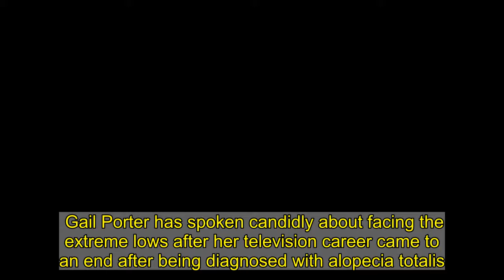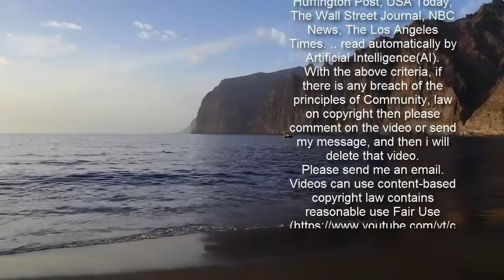Gail Porter left homeless after refusing to wear wigs caused TV work to 'dry up'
Gail Porter has spoken candidly about facing the extreme lows after her television career came to an end after being diagnosed with alopecia totalis.  The Celebrity Big Brother star, 49, was diagnosed with the condition in 2005 and chose not to wear a wig in order to raise awareness of the condition.  She also refused to wear a wig when asked by television execs, a decision which later saw work come in less frequently, causing Gail to stay with friends and left with no money to top up her phone.  Speaking on the Sacrifice and Success podcast, she said: "My personality took a bit of a knock."    The mum-of-one continued: "Jobs just stopped. Because you don't look the same, 'would you wear a wig, would you mind wearing a wig'? No, I don't want to wear a wig. This is how it is.  "People go through a lot of worse things, my mum lost her hair to cancer, from chemotherapy. I just lost my hair, I'm very lucky."  During her alopecia battle, as well as her mum's cancer, Gail was also dealing with divorcing her ex-husband, Dan Hipgrave, of Toploader fame.    While experiencing such turbulent times, Gail found herself homeless and with little money in her pocket.  "My mental health was just going. I was going through the divorce, no money coming in," she recalled.  She added: "So eventually I had nowhere to stay, it just went from bad to worse. Things like, what do you do? Do I drink? I've got no clue whatsoever, I don't take drugs so.    "I had loads of great friends but it was getting embarrassing because I'm in my forties, my daughter's staying at her dads'."  Recalling her ordeal, Gail said: "I've got no money, I've got no work, I'm sleeping on people's coaches. It was like the Young Ones. I didn't think I was going to be like this at my age.  Like what you see? Then fill your boots...    "This is why you don't take everything for granted. You must always remember how lucky you are and be extremely kind."  The star whose naked image was once projected onto the Houses of Parliament said: "So there were a few times I didn't have enough money on my phone to call anybody.  "If I found a pound I was thinking, what do I do with a pound? I'll see if I can find another one and get a mini bottle of wine from the local off-license or those little ones.   "Anything for comfort, I was freezing as well because I was outside."  Gail was sectioned under the Mental Health Act in 2011 but found strength in her daughter, Honey, 18.  She said: "I'm bald, I've got no money, can't get a job and I was so embarrassed to be the worst mum. I went to all sorts.  "I went to rehab for my depression, self-harming, if I didn't have Honey I wouldn't be here. One hundred per cent, I would not be here. But I thought I can't do that to my daughter at all."